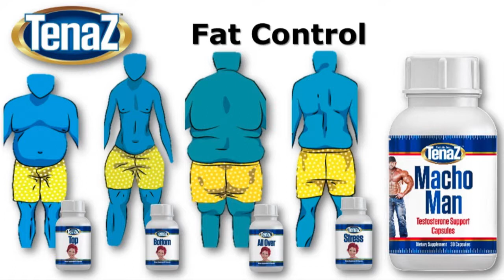TenaZ on TV, South Africa TenaZ 6 Sept 2018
Fat Fairy - Alias Sanet Mc Adam lost 90kg she really knows how it feels to be overweight, if you need help. vist or Phone